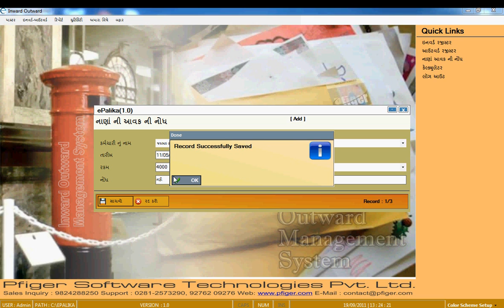08 Inward-Outward - Registration - 07 Income_Add